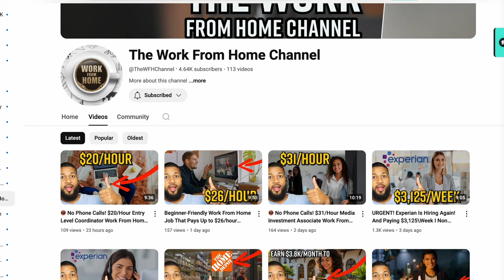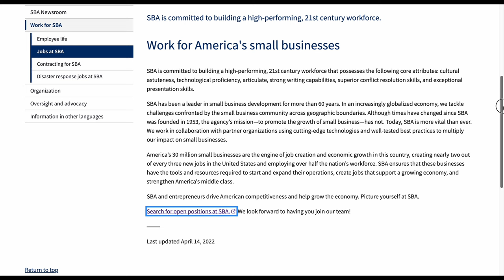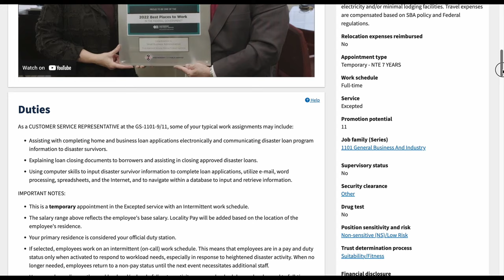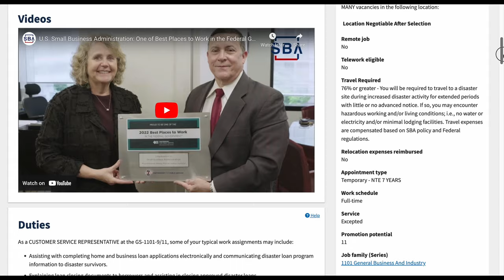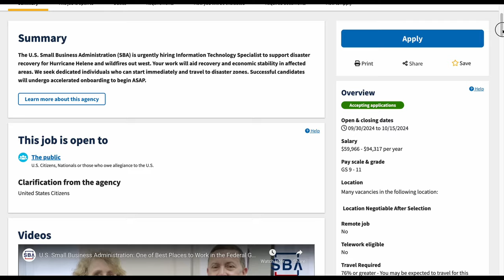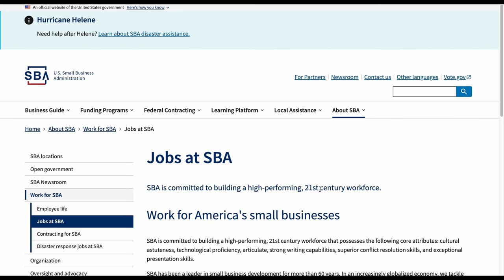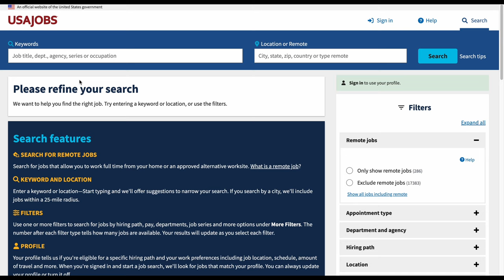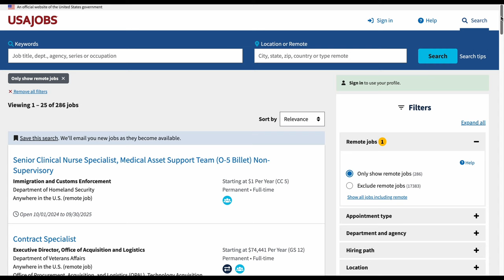URGENT! SBA Is Hiring AGAIN! They Will Pay $2000+\Week I Hybrid Remote + New Work From Home Job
New Channel  (THE WORK FROM HOME CHANNEL)

Hey!👋🏽 Want The Best Resume & More To Land 🤑 Jobs?
Best 👨🏾‍💻 Work From Home Equipment / YouTube Equipment

Summary: Exciting news! The SBA (Small Business Administration) is urgently hiring for fully remote positions with pay starting at $1,800 per week! 💻 If you're looking for a flexible work-from-home job, this could be the perfect opportunity for you.

In this video, we’ll cover the job details, how to apply, and what you need to know about working remotely with the SBA. Don’t miss out on this high-paying remote opportunity!